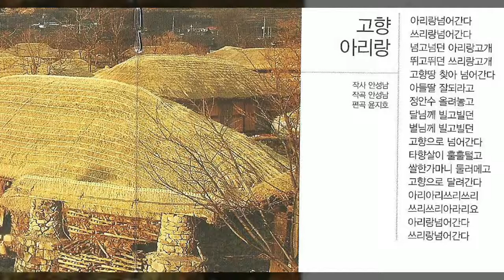고향아리랑/안성남 작사/안성남 작곡/윤지호 편곡/이문남 노래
1.고향아리랑
2.안성남 작사
3.안성남 작곡
4.윤지호 편곡
5.이문남 노래
6.사랑방 영상